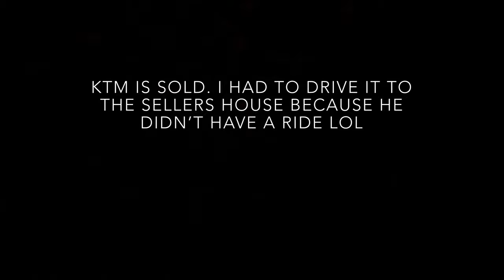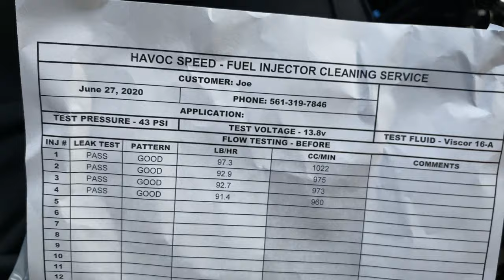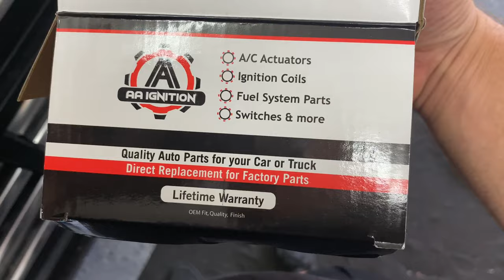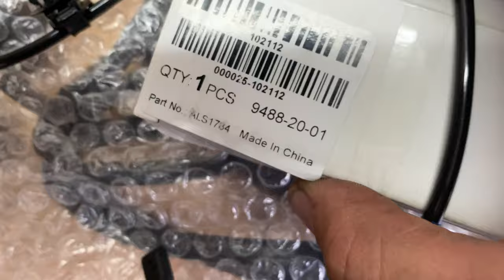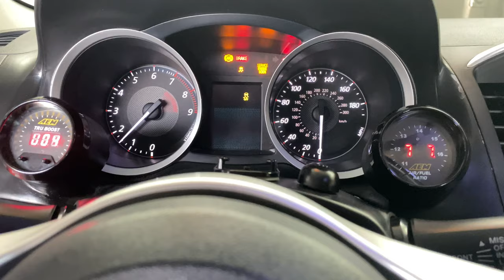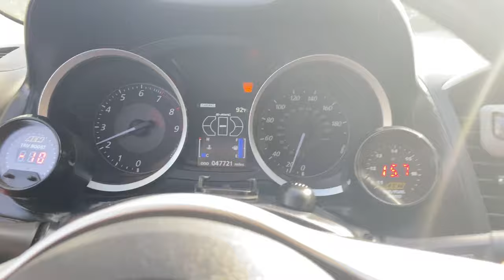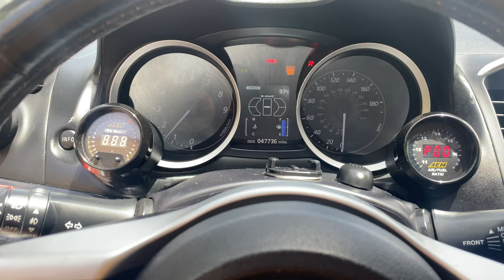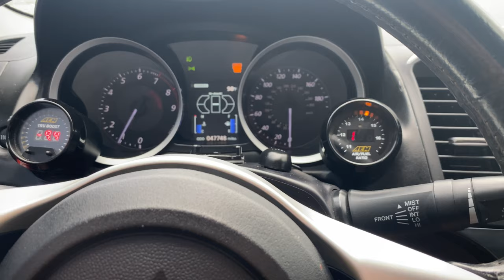Vnotes #105 AYC,ABS and TRACTION LIGHT!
After the motor install, I noticed that my AYC and ABS light were on and throwing a code. I diagnosed the problem. KTM IS OFFICIALLY SOLD!